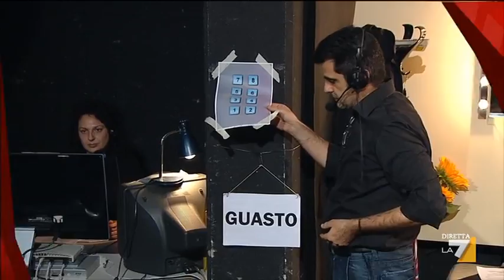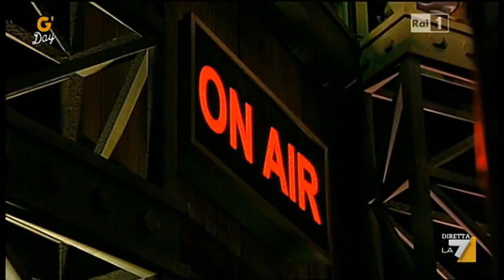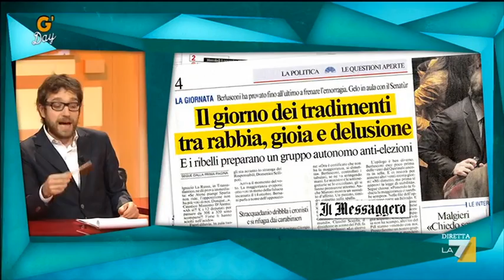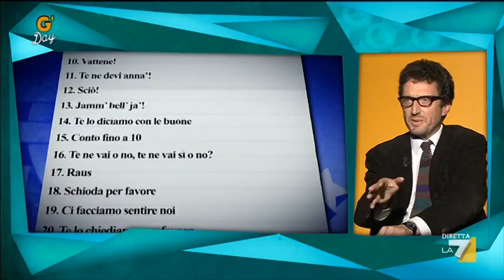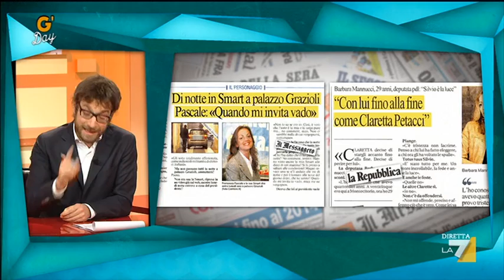G'day 08/11/11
Nel frigorifero di Geppi Cucciari oggi c'è Pietrangelo Buttafuoco.